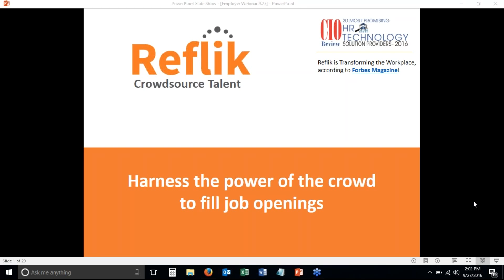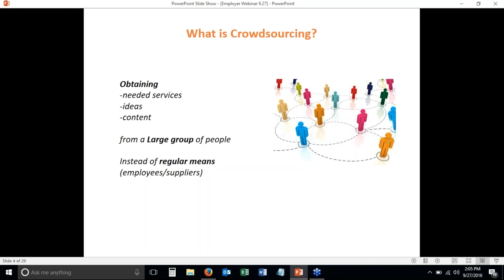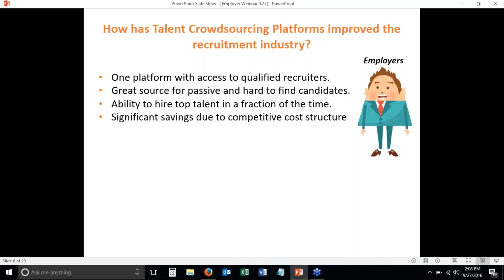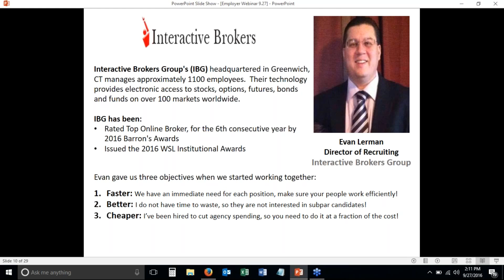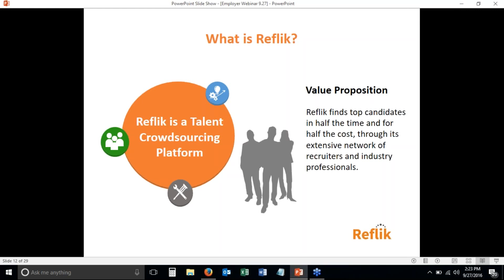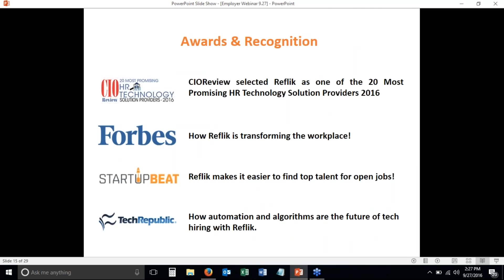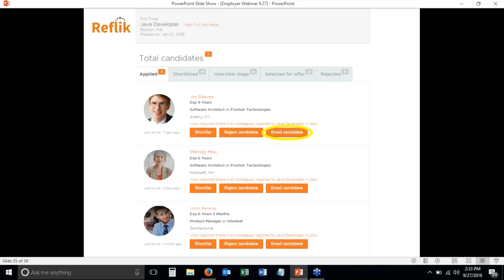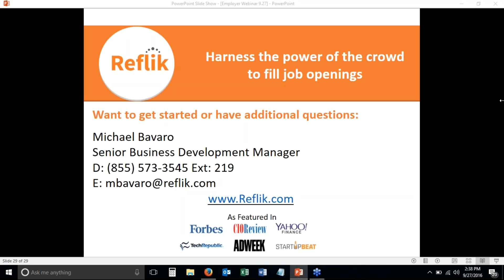Reflik | Hiring Made Easy | Realizing Unbelievable Success in Talent Acquisition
In this webinar, Reflik's CEO Ashish Vachhani and Head of Business Development Michael Bavaro spoke with leading Talent Acquisition Executives, Donna Gay from Entouch and Evan Lerman from Interaction Brokers, about how you can recruit top candidates in less than 10 days using crowdsourcing technology.